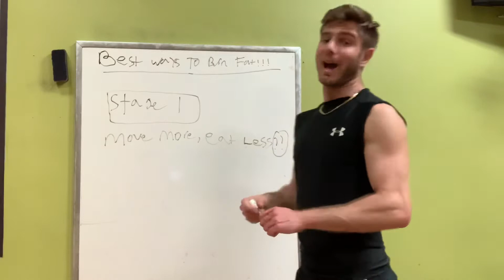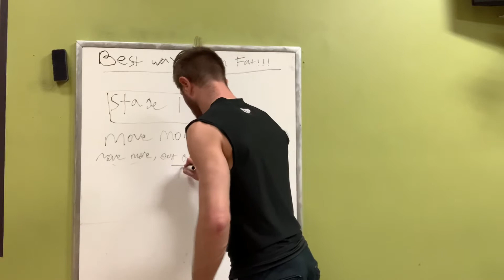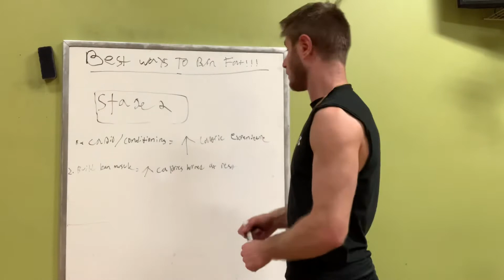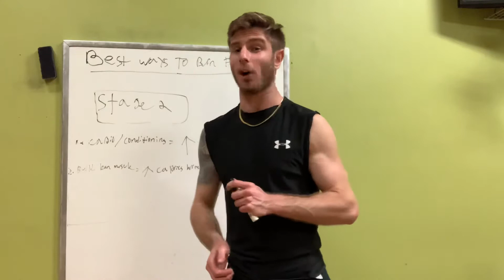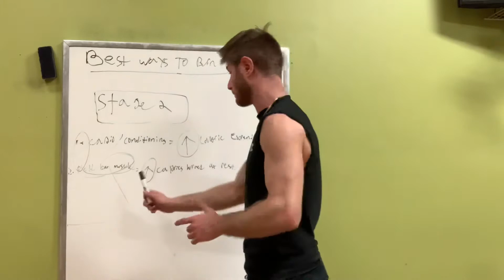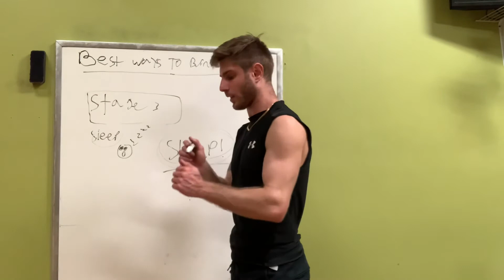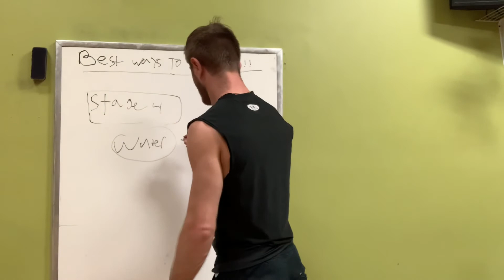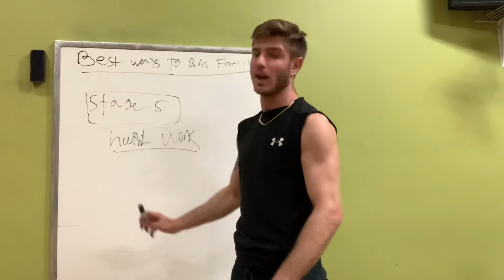The Best Ways to Burn Fat!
In this video I go over the 4 stages that are crucial in your quest to not just burn fat but keep it off as well!